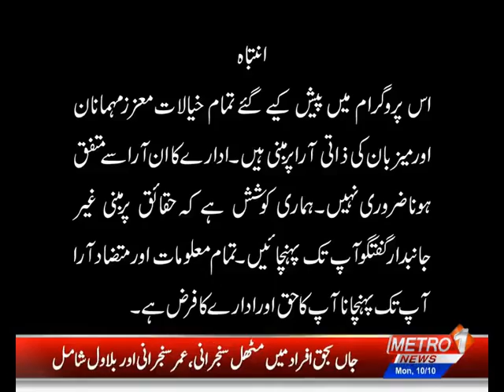Altaf Tai, Chairman ABAD | Raheel Rinch, Chairman SR ABAD | Problems of Construction Industry 10 Oct